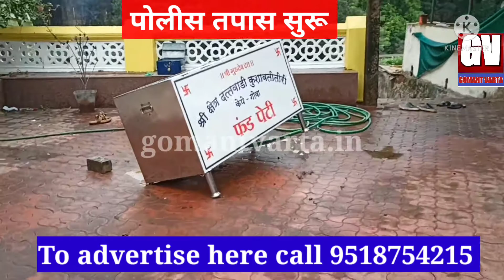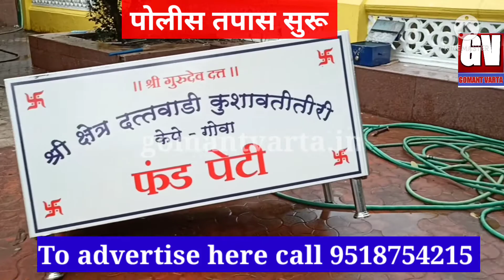दत्त मंदिरातील चोरी सी सी टीव्ही केमेऱ्यात कैद